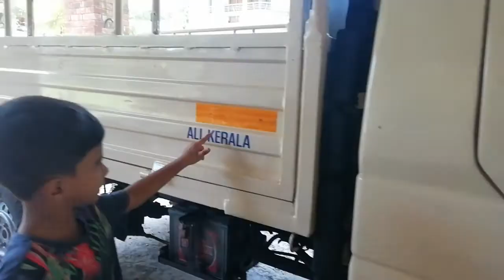ലോറി പെയിന്റ് അടിച്ചു